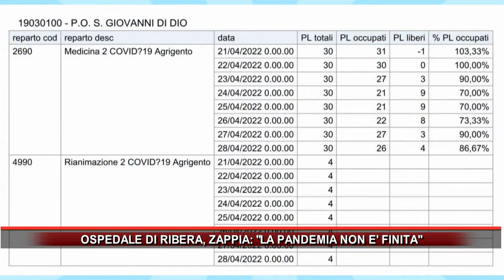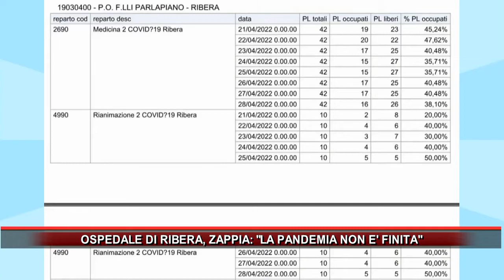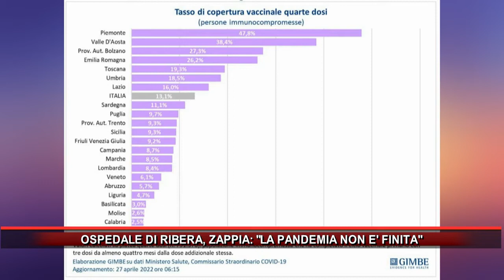OSPEDALE DI RIBERA, ZAPPIA DICE LA PANDEMIA NON E' FINITA